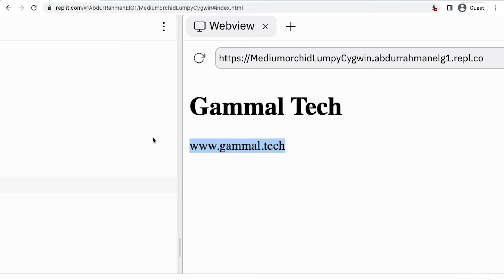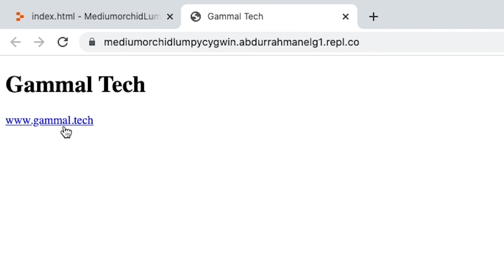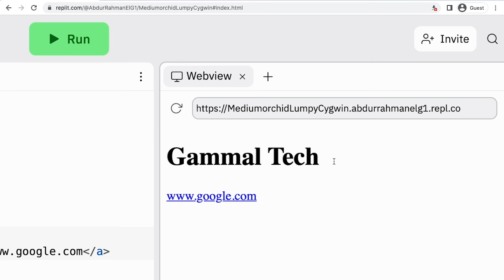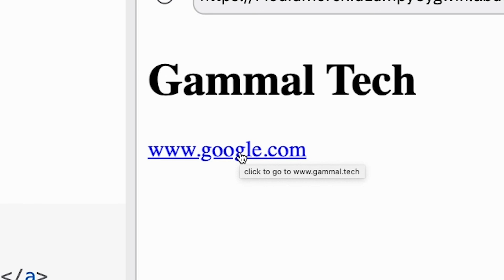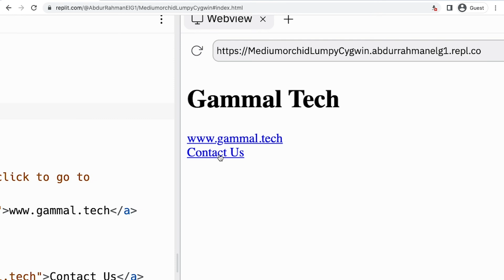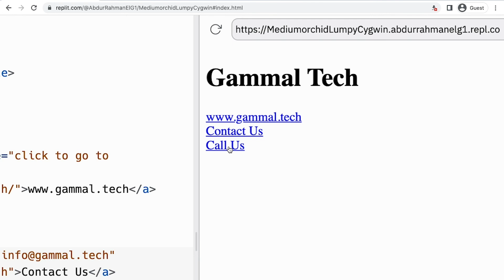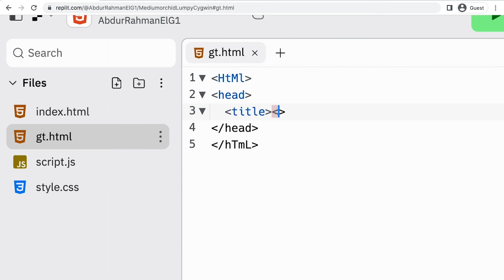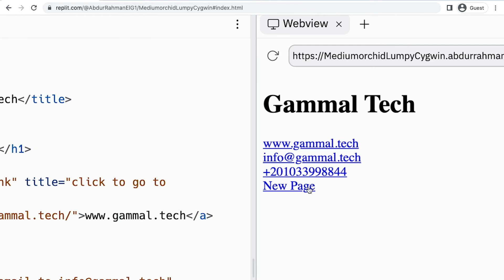HTML - Lesson (5) - Hypertext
للكورسات الكاملة برجاء زيارة موقعنا

لمزيد من التفاصيل برجاء التواصل عبر الواتساب من الرابط

مواعيد العمل الرسمية من الأحد إلي الخميس من الساعة ٩ صباحاً وحتى الساعة ٥ مساءا بتوقيت القاهرة